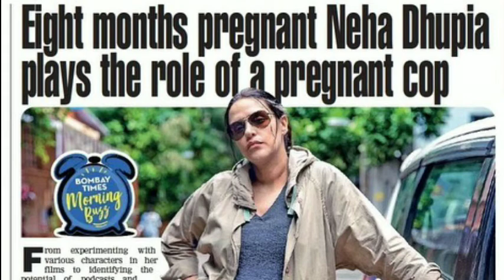Pregnent Neha Dupia On Shoot